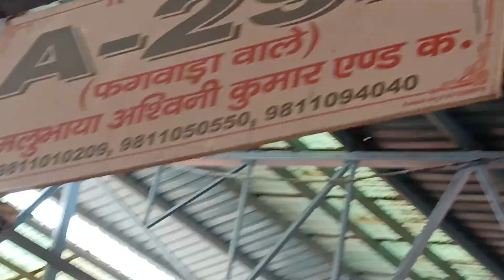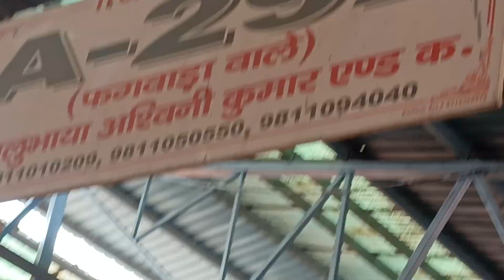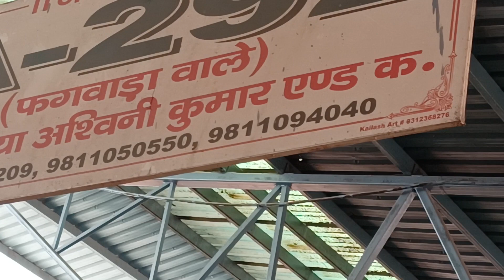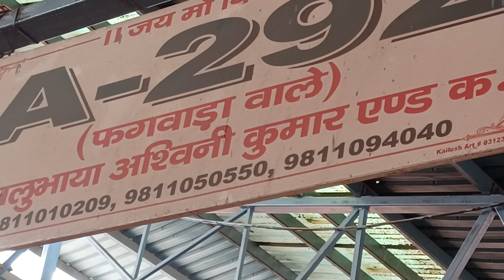9 May 2022 दिल्ली में आलू के होलसेल भाव Delhi Potato Wholesale Market delhi fruit market